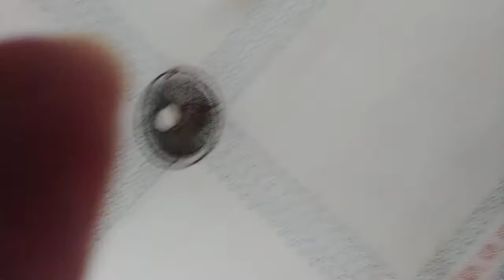RESTORAN NASI PADANG KARAWANG